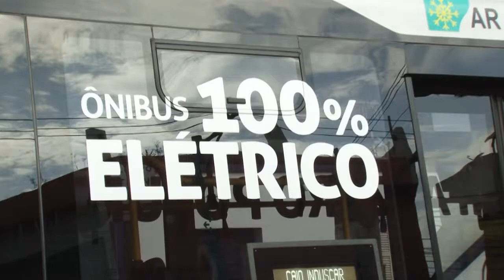GIRO36 CIDADE | ONIBUS TARIFA COMERCIAL ZERO COMEÇA A CIRCULAR EM VOLTA REDONDA